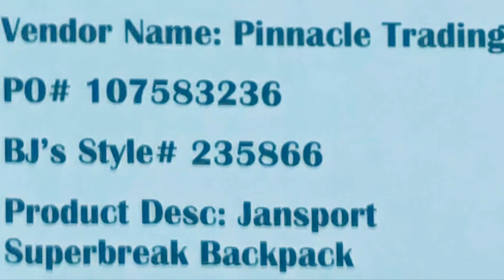Light Load, Easy Money | Springboro, OH to Burlington, NJ